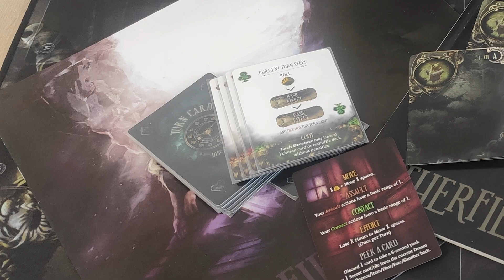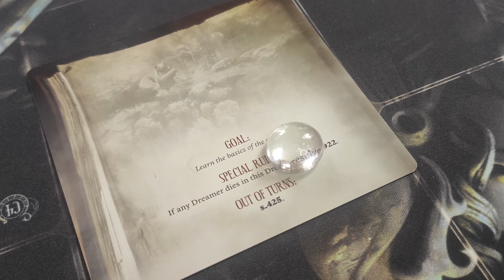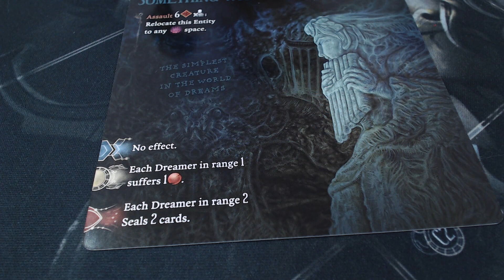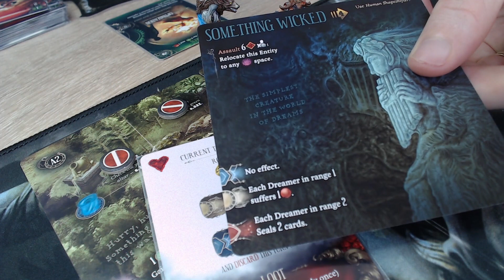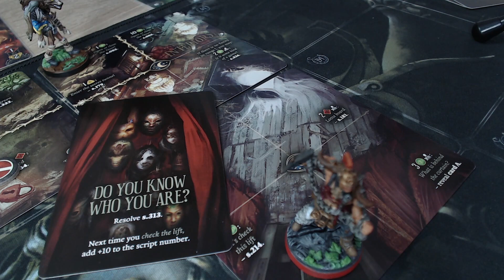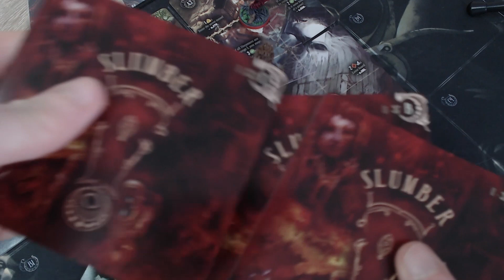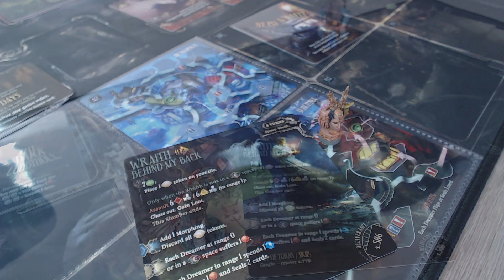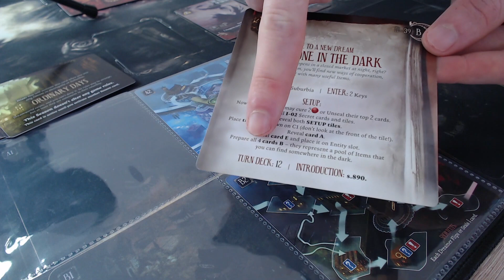Etherfirelds - tutorialový sen: Než to začalo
Etherfields je kooperativní kampaňová hra, ve které se ocitáte v roli snílků, kteří se snaží zjistit kdo jsou a co mají ve snové říši vlastně za úkol. V průběhu kampaně procházíte unikátními sny, kdy každý přináší novou, či upravenou herní mechaniku. Jednou se tedy nacházíte v parku, kde se snažíte vymotat z bludiště cestiček, jindy bojujete o holý život na moři a přitom se snažíte orientovat za pomocí hvězd a záhy se ocitnete na obří vzducholodi, kde vás ohrožují blesky a vy se snažíte chytat "ty dobré" mraky.
V základní krabici najdete 2 kampaně, přičemž první obsahuje 22 snů a druhá 11 snů.
Základním herním prvkem jsou karty, a lehký deckbuilding se projevuje nejen v rámci balíčku akčních karet hráčů. Postupně budujete i balíček karet obchodu, předmětů, osudu, vad...
Většina obsahu je na začátku kampaně skrytá, a tak každou herní partii objevujete nové věci, které mohou mít krátkodobý, nebo trvalý vliv na hru. Tím nemyslím ani tak na příběh, který je v rámci hlavní linie daný, ale na pravidla, která se postupně nabalují, mění, ohýbají...Pokud tedy patříte mezi hráče, kteří potřebují přesně vědět, co je dle pravidel správně, u hry Etherfields můžete občas popadat zoufalství. Sami autoři v rámci "základních" pravidel uvádějí, že pravidlo je v pořádku tak, jak si ho sami vyložíte (v přeneseném slova smyslu).
Úvodní sen ve videu představuje většinu základních pravidel a mechanismů, je zde spoustu čtení, které jsem se snažil proložit grafikou ze hry. Příběhové texty jsem si překládal sám (a jen tento úvod dal na necelých 18 normostran) , tak se někde může objevit chybička :)
Závěr snu obsahuje přípravu hry a následuje představení mapy snové říše a putování po ní. Na ukázku jsem prošel i jednou Dřímotou (Slumber).
Stále pracuji na tom, jak videa natáčet, zpracovávat apod. Uvítám Vaše rady a připomínky i konstruktivní kritiku, ať vím na čem zapracovat více.

Etherfields
- počet hráčů: 1 - 4 (5 s rozšířením)
- doporučený věk: 12+
- herní doba: 90 - 180 min
- vydavatel: Awaken Realms - EN (2019), Albi - CZ (2021)

Kapitoly:
00:00 - úvod
00:51 - příprava první hry
02:49 - úvodní příběhový text
04:58 - před prvním tahem: základní pravidla
06:56 - 1. tah
08:45 - 2. tah
10:51 - 3. tah
12:01 - 4. tah
12:38 - 5. tah
14:35 - 6. tah
16:21 - první setkání s entitou
23:45 - 7. tah: dobrání balíčku karet
25:26 - hra ve hře (příběhový text)
27:38 - uvolněné prkno: karty předmětů
29:16 - 8. tah
29:44 - masky
31:54 - 9. tah
32:23 - výtah (příběhový text)
36:21 - 10. tah
38:27 - 11. tah: druhé dobrání balíčku
39:12 - vítězství (příběhový text)
40:54 - přidávání dalších herních komponent
44:33 - vyhodnocení karty Probuzení
46:46 - Snová říše
50:38 - přízrak útočí (první střetnutí Dřímoty)
55:08 - zpět na mapě Snové říše
58:32 - závěrečné shrnutí
59:27 - outro

© Licence ▼
Outro:
♫ Support vowl. ♫